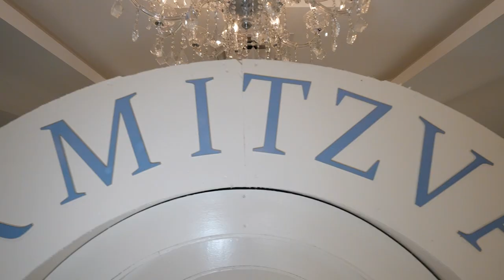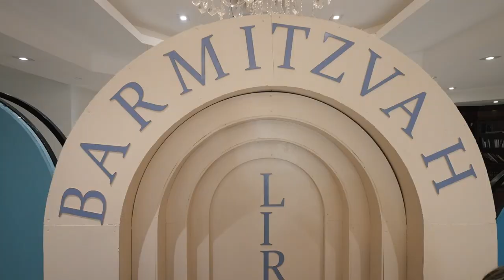Liran Bar Mitzvah Highlight Video